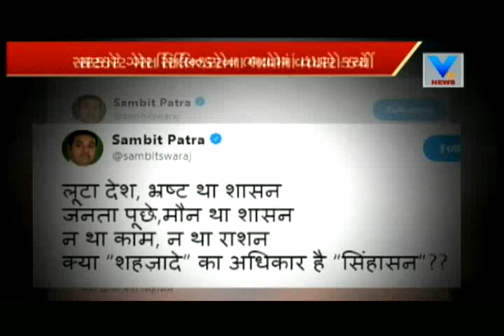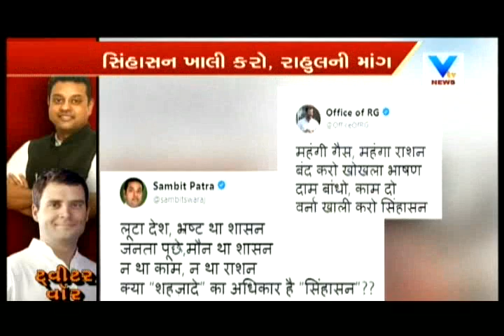Tweet War between Rahul Gandhi & Sambit Patra, Sambit Slashes Congress over Dynastic Rule | Vtv News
Tweet War between Rahul Gandhi & Sambit Patra, Sambit Slashes Congress over Dynastic Rule